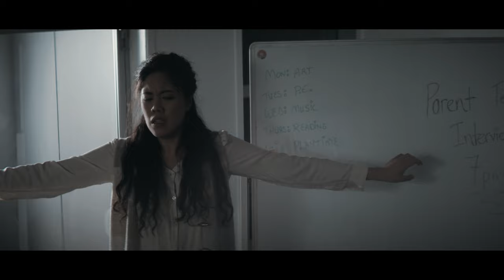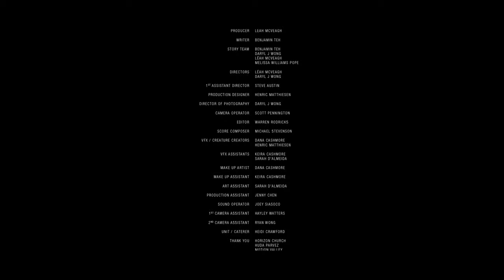Angle3 Pictures Presents: "MONARCH"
Made as part of the New Zealand 48 Hours Film Competition 2019.

Genre: Nature Run Amok

Rated: M

Shot On: Blackmagic URSA Mini Pro 4.6K

CAST:

Jen U-Win Huang
Benjamin Teh
Ann An
Sean O'Connor
Rebecca McFadzien

CREW:

Producer - Leah McVeagh
Writer - Benjamin Teh
Story Team - Benjamin Teh, Daryl J Wong, Leah McVeagh & Melissa Williams Pope
Directors - Leah McVeagh & Daryl J Wong
1st Assistant Director - Steve Austin
Production Designer - Henric Matthiesen
Director of Photography - Daryl J Wong
Camera Operator - Scott Pennington
Editor - Warren Rodricks
Score Composer - Michael Stevenson
VFX / Creature Creators - Dana Cashmore & Henric Matthiesen
VFX Assistants - Keira Cashmore & Sarah D'Almeida
Make-Up Artist - Dana Cashmore
Make-Up Assistant - Keira Cashmore
Art Assistant - Sarah D'Almeida
Production Assistant - Jenny Chen
Sound Operator - Joey Siasoco
1st Camera Assistant - Hayley Watters
2nd Camera Assistant - Ryan Wong
Unit / Caterer - Heidi Crawford
Special Thanks - Horizon Church, Huda Parvez & Motion Valley

An Angle3 Pictures film